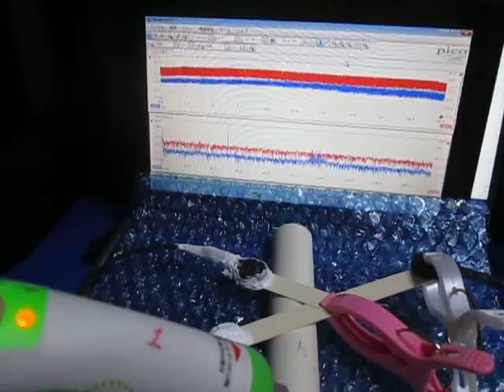超音波プローブの超音波発振制御による非線形伝搬制御技術